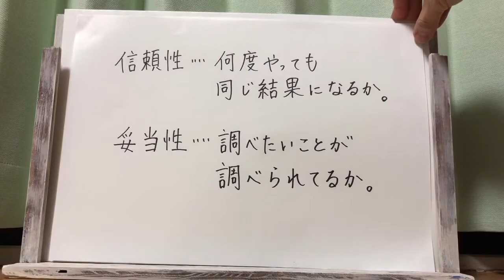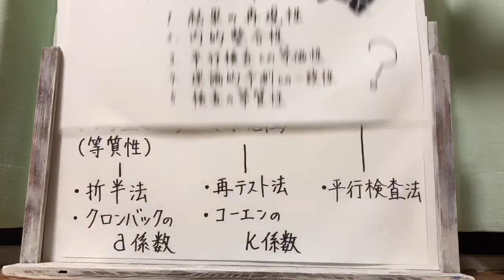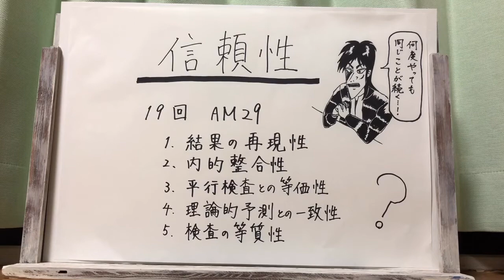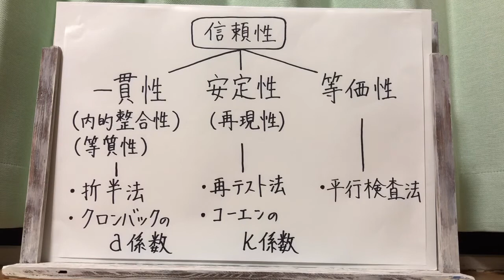【解説】覚えておきたい！信頼性を構成する概念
心理測定法の中でもとても大事な「信頼性」。
まずはこれだけ覚えておくと便利、という内容を解説しました。
これ覚えれば第16回の29番も解けますよ。